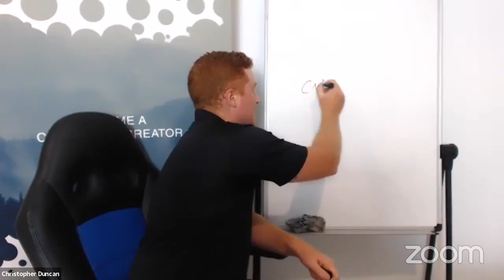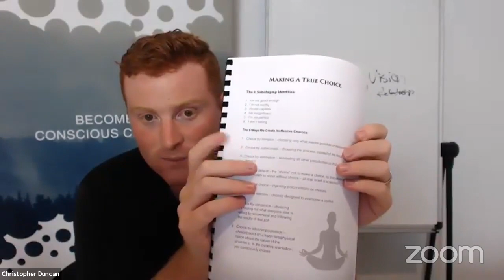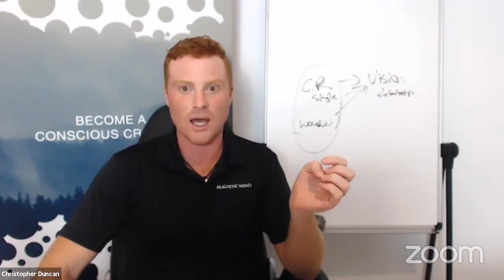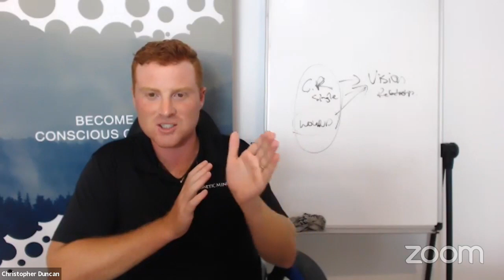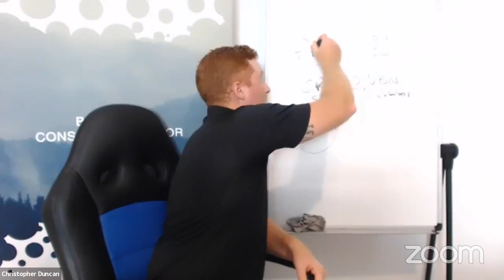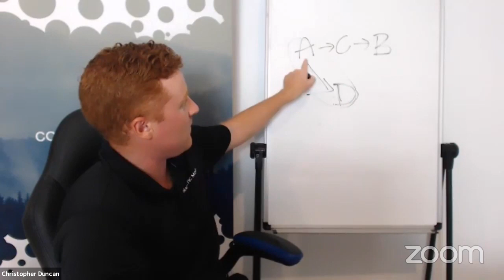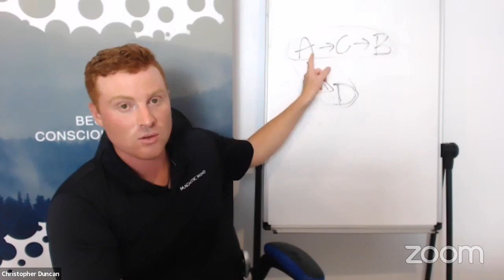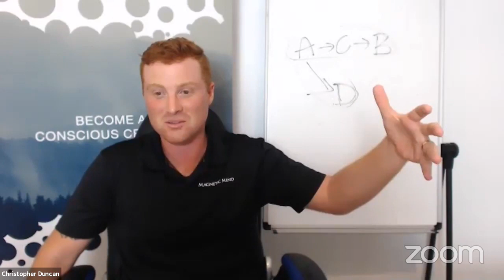The Psychological Tension of Old Wounds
Think of one of the things you're wanting to create...
Now, here's a question for you...

What is the motivation behind that choice? Are you creating it because you'd truly love it?  Or are you creating it because it'll release the tension of an old wound...? And is this old wound stopping you from creating what you truly desire?

Do you actually know?

So many questions! If you aren't sure about the answers, watch this session!!
With a BONUS RECODE!